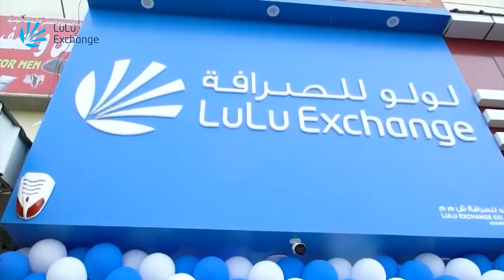আসছে কম ভাড়ার এয়ারলাইন্স | wizz air | airlines | international | biman | cheap price airlines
- Team Probash